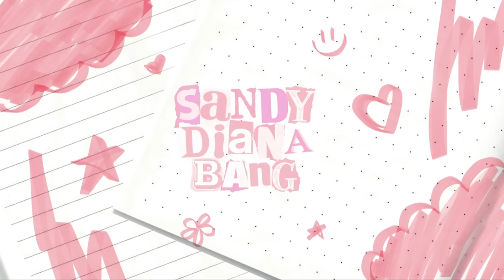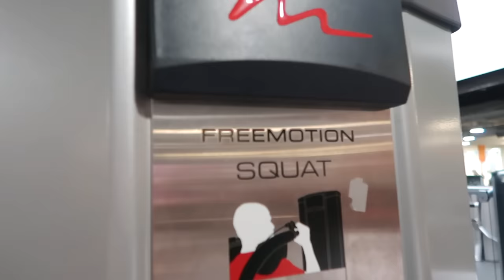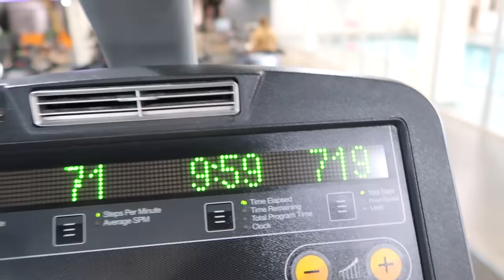MY WORKOUT ROUTINE | how to grow a booty & get more toned ♡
Hi guys.. hehe Today's video is a workout routine! I've held off on this for a while bc me a shy gorllll, but no LONGERRR. She in her gym gorl era mwah ha haaaa. I hope you guys enjoy this video! LMK if you guys want more!

Comment "buttercup" if you're seeing this...

♡ FAQ ♡
❥ Name: Sandy Diana Bang
❥ Ethnicity: Hmong & Chinese
❥ Age: 22
❥ Minnesota, US